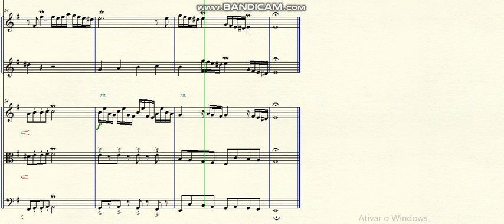DOK 1.112 - Ávila para 2 Oboés e Cordas (Gm) - Tempo Justo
© Essa composição é propriedade de Daniel Oliveira.
PLÁGIO É CRIME. Brasil - 2019